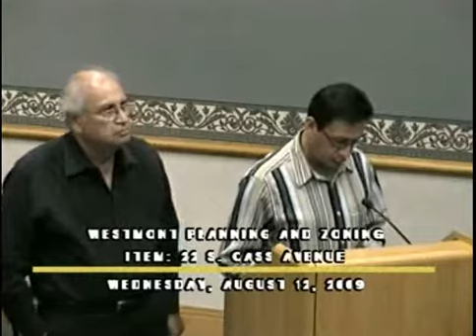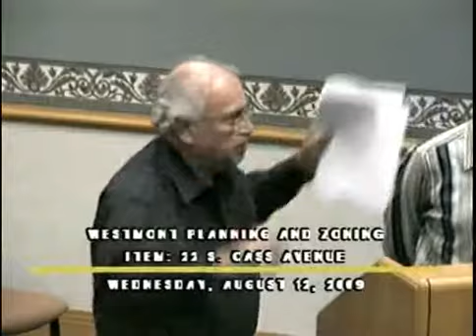2009-08-12 Westmont Planning and Zoning